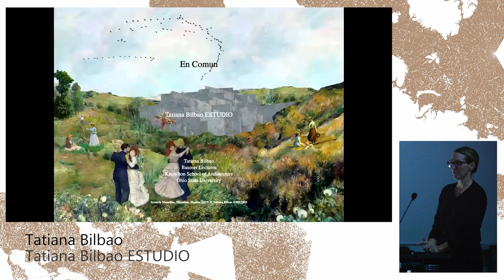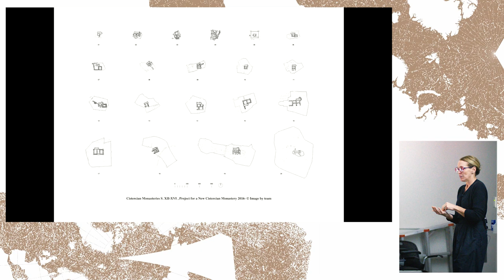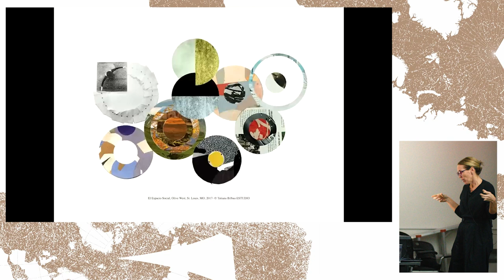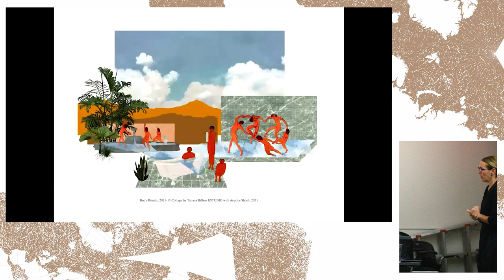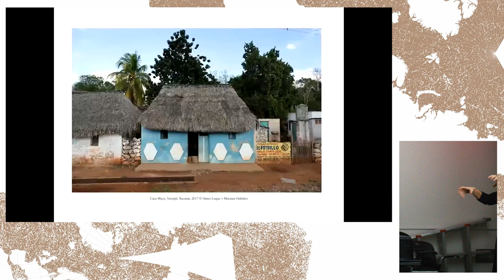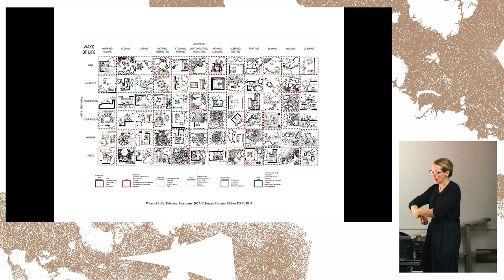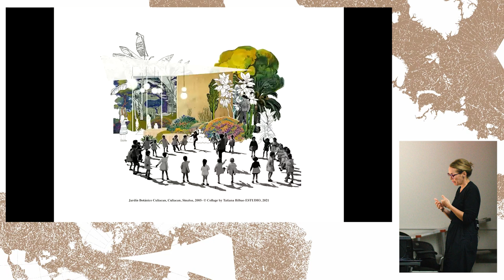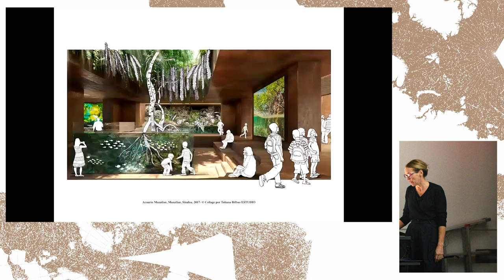Baumer Series, Tatiana Bilbao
Tatiana Bilbao is the founding principal and CEO of Tatiana Bilbao ESTUDIO, an architecture firm based in Mexico City. The studio aims to integrate social values, collaboration, and sensitive design approaches to architectural work. The firm’s completed projects include the Veracruz Towers, Casa Sorteo TEC, and the Ciudadela.

Bilbao is also the William Henry Bishop Visiting Professor at Yale and has taught at Harvard University GSD, AA Association in London, Columbia University GSAPP, Rice University, the University of Andrés Bello in Chile, and Peter Behrens School of Arts at HS Dusseldorf in Germany. Before founding her firm, Bilbao was an advisor in the Ministry of Development and Housing of the Government of the Federal District of Mexico City. Bilbao is the recipient of the Kunstpreis Berlin, the Global Award for Sustainable Architecture, an Impact Award, the Marcus Prize Award, the Tau Sigma Delta Gold Medal, an Honorary Fellow of the Royal Architectural Institute of Canada, the Richard Neutra Award, and the AW Architect of the Year.